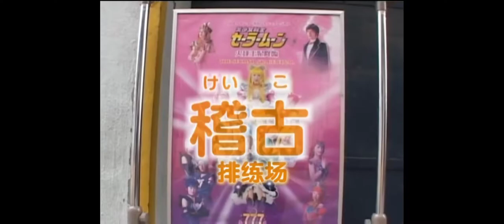メイキン・オブ 2004年冬公演 火球王妃 ミュージカル 美少女戦士セーラームーン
メイキング・オブ　火球王妃

黒木マリナ(セーラームーン/月野うさぎ)
秋山千夏(セーラースターファイター/星野(セイヤ)光)
中山旦子(セーラースターメイカー/大気光)
(次回からは､４代目セーラーウラヌス役に抜擢！)
多部未華子(セーラースターヒーラー/夜天光)
(この時は､まだ､無名で､今じゃ､有名女優の１人です｡)

この公演の最中で､777回公演達成です｡
その際に､スペシャルゲストで､ANZAさんと岩名美紗子さんが登場してくださいました｡

千秋楽には､アンコールでの１場面でのこと｡
なんと､「ラ・ソウルジャー｣で､タキシード仮面役の城田優さんが､サプライズ登場したことに寄り､全戦士+タキシード仮面が登場したのです｡
絶対に､やらないことをこなしたのです｡

この公演で､セーラープルート役を演じていた､穂坂優子さんが､ご卒業と為ったのでありました｡穂坂さんは､みんなのママな存在の方でした｡